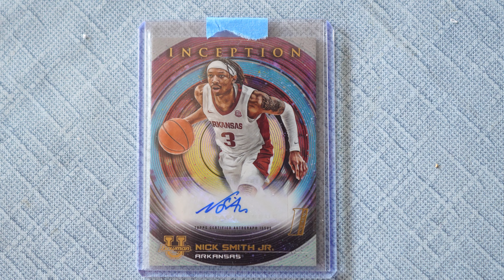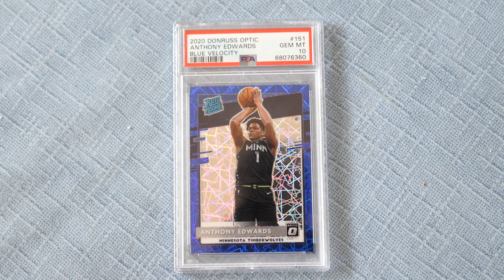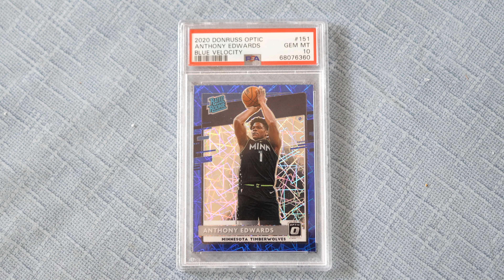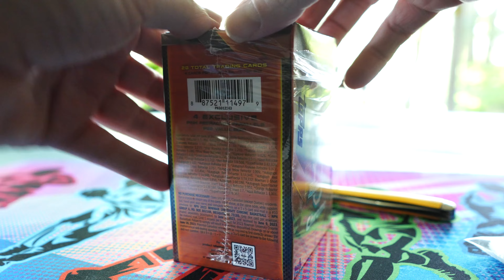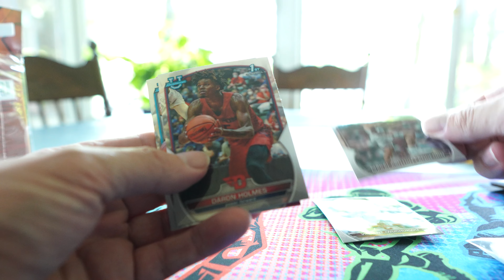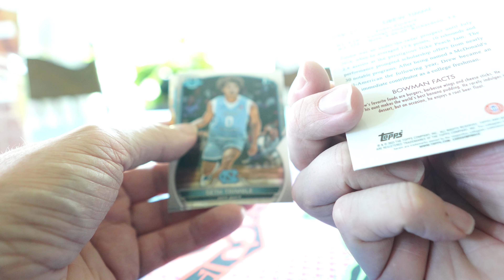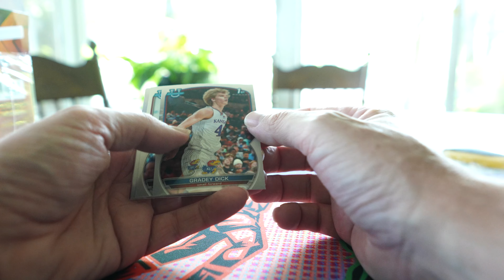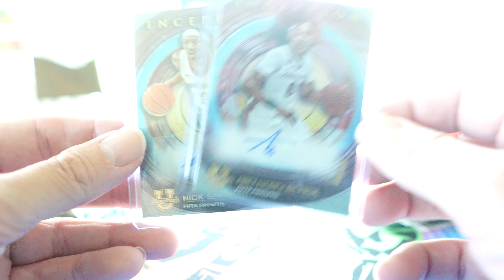Three Point Thursday 3: June 22, 2023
This video will talk a little bit about the NBA Draft and will feature a couple cards of former #1 picks.